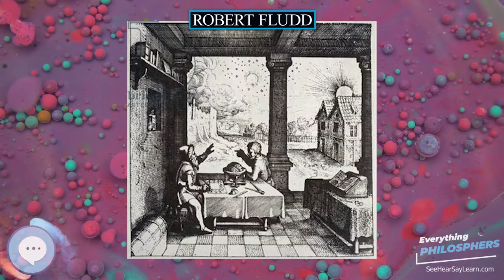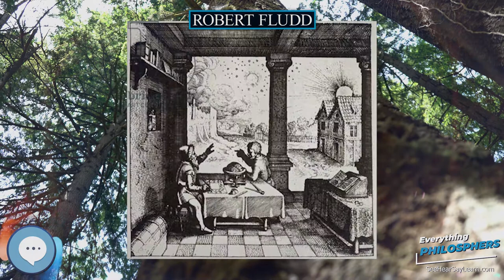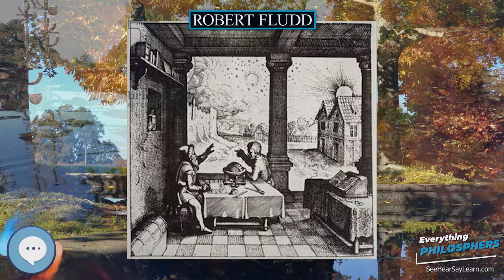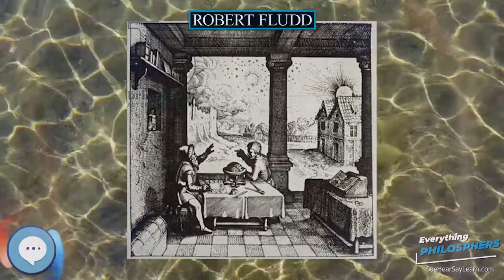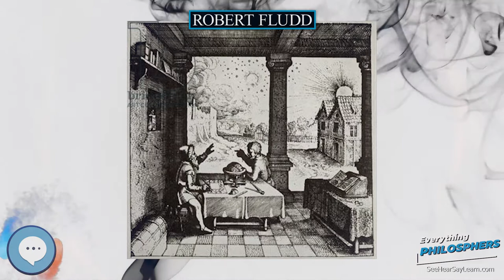Robert Fludd 👩‍🏫📜 Everything Philosophers 🧠👨🏿‍🏫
Books on Philosphy
Philosophy Books for Kids
Explore the world with this Digital Microscope
Explore the sky with this Telescope

Robert Fludd, also known as Robertus de Fluctibus (17 January 1574 – 8 September 1637), was a prominent English Paracelsian physician with both scientific and occult interests. He is remembered as an astrologer, mathematician, cosmologist, Qabalist and Rosicrucian apologist.